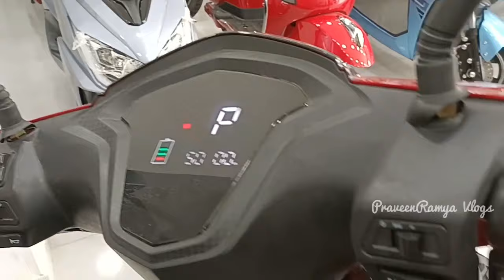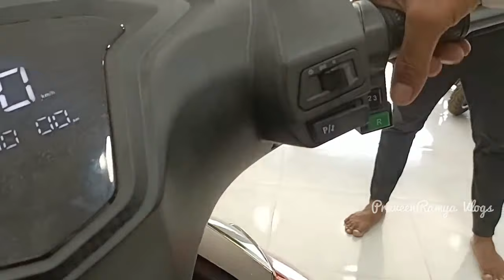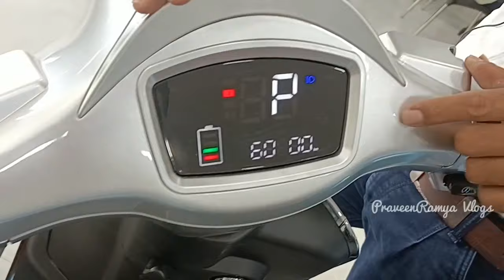Venu Motors electric Bikes || Darmavaram || Electric Bikes in Anantapur || anantapur tower clock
For Dealer Ship Enquiry
Dealer Application form 👉 👇👇👇

Praveen Kumar

anantapur flyover
electric bike telugu
electric bikes
electric bikes in telugu
electric bikes telugu
electric scooter
anantapur vlogs
anantapur food vlogs
praveenramya vlogs
anantapur tower clock bridge
anantapur vloger
ananthapur vlogs
anantapur motovlogs
Anantapur electric Bikes